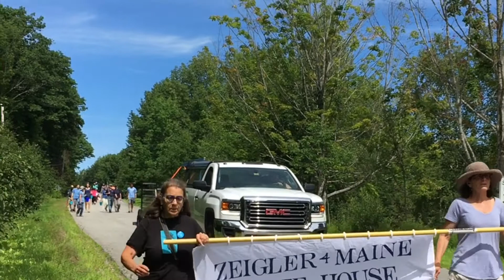Montville in her Hay Day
Pinwheel fans get ready.  This is a nine minute song that I wrote for the Montville bicentennial, 2007.  I decided that the Montville field day would be a good back drop.